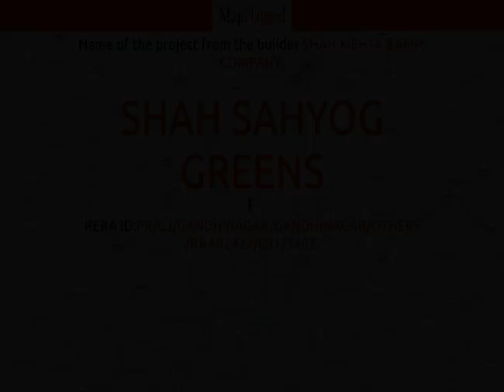Gandhinagar | Shah Sahyog Greens by Shah Mehta &Amp; Company at Koba | MapFlagged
📚 Video Chapters:
0:00 Project Introduction
0:10 Project Price
0:20 Project Name
0:25 Project Address
0:30 Project Description
0:40 Project Amenities
0:45 Project Builder Description
0:50 Project Key Places
0:55 Subscribe to MapFlagged!

📣 Following is the detail of Shah Sahyog Greens, a project by Shah Mehta &Amp; Company:
Shah Sahyog Greens - an exclusive gated, secure, perfectly planned Residential development in Gandhinagar where all the inhabitants necessities are within easy walking distance. It comprises of premium Apartments with the finest textures and finishes. Splendid outdoor and indoor spaces, parks, sports facilities and super-marts all a short walk away complete the best living experience at Shah Sahyog Greens. These beautiful Apartments are situated at Koba. It is spread over an area of 1.51 Acres with 128 number of units .

The Shah Sahyog Greens is currently completed. The Shah Sahyog Greens is meticulously designed and exclusively planned with world class amenities and top line specifications such as 24Hrs Water Supply, 24Hrs Backup Electricity, Covered Car Parking, Lift, Play Area, Security Personnel and Senior Citizen Plaza. There are total 128 units in Shah Sahyog Greens.

💰 Shah Sahyog Greens : Koba, Gandhinagar, India with the price structure:
3 BHK at 65L having area 1935 sq.ft

🏥 Nearest Hospitals to this Project:
Anand Hospital
Aashka Multispeciality Hospital
Mira Multispeciality Hospital-Er
SMVS Swaminarayan Hospital
Jekuba Hospital

✒️ Nearest Schools to this Project:
Nava Koba Primary School
Shri G D M & H N J Kobawala High School
Madhuri Mansukhlal Vasa Primary School
Mohit Kobawala Pre Primary School

🍕 Nearest Restaurants to this Project:
Hocco Eatery
Jay Bhavani Vadapav
Brewsome-Ihm Ahmedabad
Jay Krishna Hotal-Koba
Rajdhani Restaurant

🚃 Nearest Train Stations to this Project:
Naroda Railway Station
Medra Railway Station
D Cabin Railway Station
Chandkheda Road Railway Station
Kali Road Railway Station

🏬 Nearest Shopping Malls to this Project:
Pratik Mall
Elixir Business Hub
Koba Circle
Riverside Mall
Sarthak Pulse Mall

🌼 Nearest Parks to this Project:
Indroda National Park
Parijat Vatika
INDRODA NATURE PARK
Garden
Public Park

🎥 Nearest Movie Theaters to this Project:
City Pulse
City Pulse Campus
Grand Cinemas
5d Cinema

☕ Nearest Cafes to this Project:
Cook N Cream
Focus Life Berry
Rob Busta
Shiva's Coffee Bar & Snacks
The Cool N Cafe

✈️ Nearest Airports to this Project:
Vadodara Airport

🏢 Nearest Stores to this Project:
Hocco Eatery
Maherbaan Pan Parlour
Foodsteps
Dev Kirana Stores
Girdhar Sweet & Farsan

➕ Nearest Doctors to this Project:
Devarshi Child Clinic
Dr Priyank M Vora
Dr Vishal D Jhaveri
Dr Jitendra Gangvani
Kalyanika Clinic